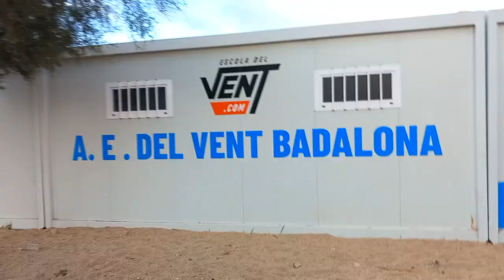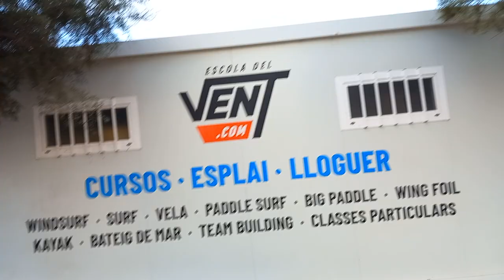PART 1 BADALONA BEACH RESORT, BARCELONASPAIN